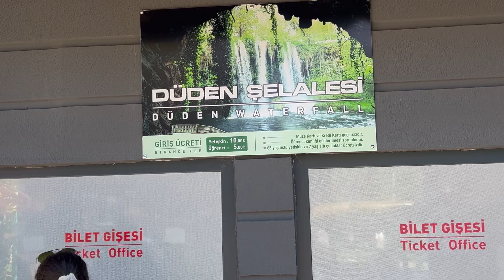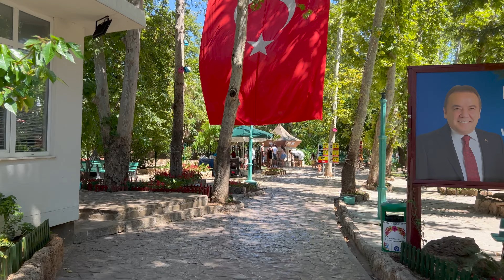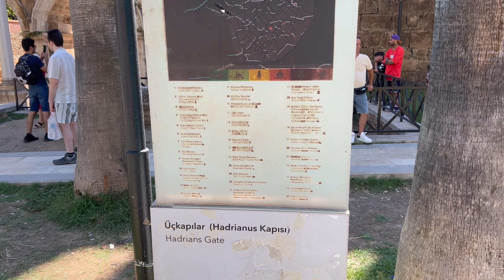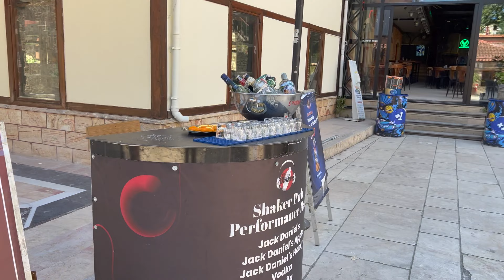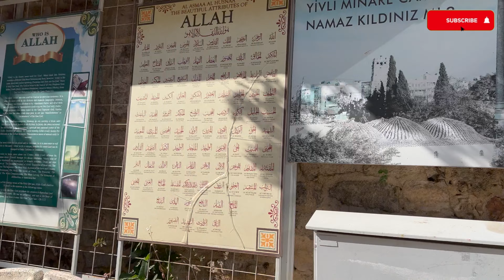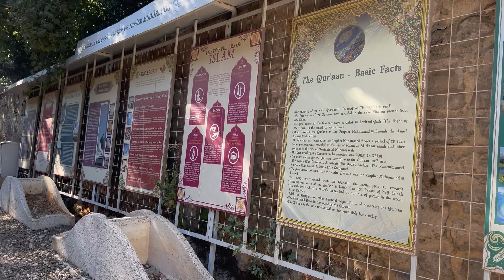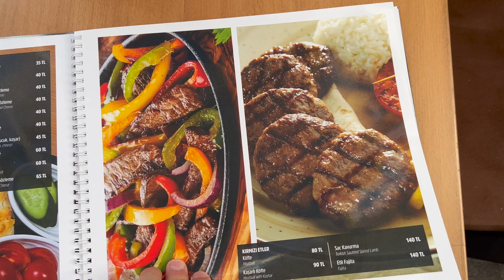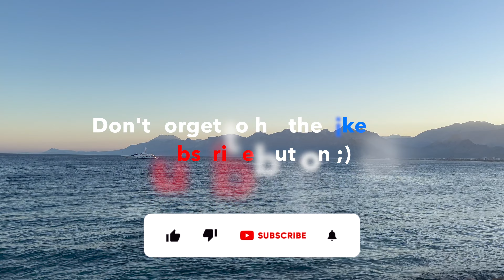Antalya - Beautiful Beach Town of Turkey 🇹🇷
00:51 Bus Pamukkale to Antalya
02:43 Duden Waterfalls (Duden Selalesi)
08:03 Hadrian Gate
10:05 Yivli Minare Mosque
12:44 Antalya Beach
14:16 Antalya Market (Bazaar)
15:42 Kemal Ataturk Monument- Republic Square
16:18 Adana Kebab
18:10 Turkish Delight (Lokum)
20:38 Antalya Airport